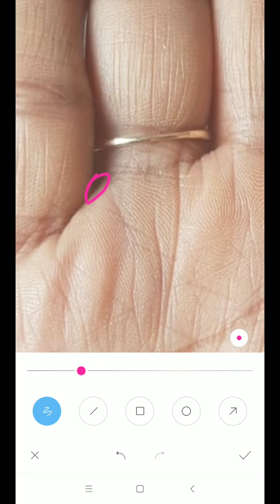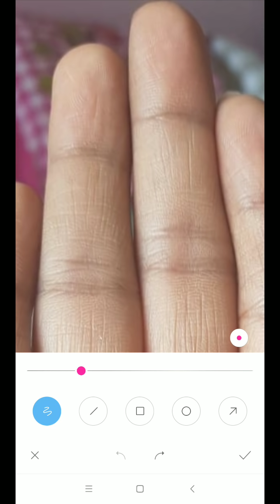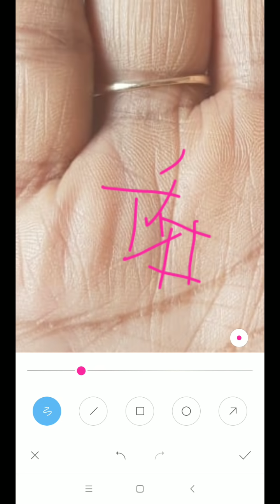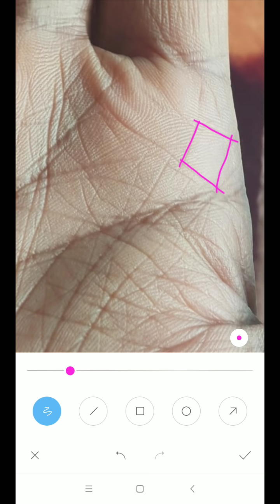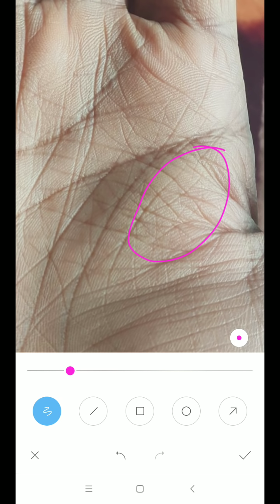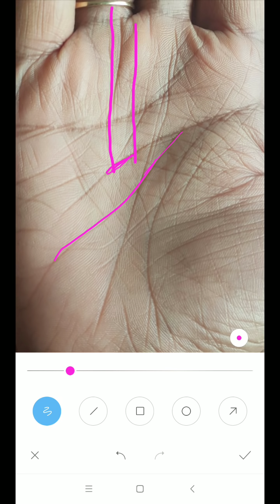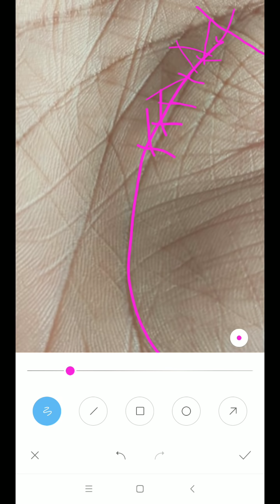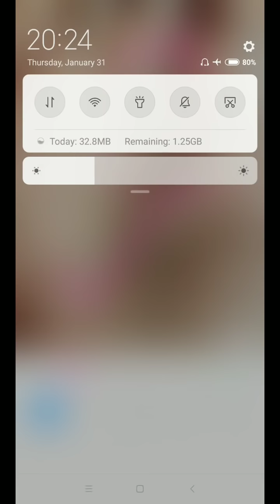Lady Palm :- इंटरनेशनल मार्केट में जगह मिलेगी और ग्रोथ कैसी रहेगी ?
*4 to 5 days* of Waiting period for a video to upload.